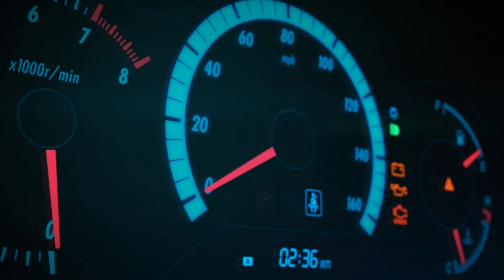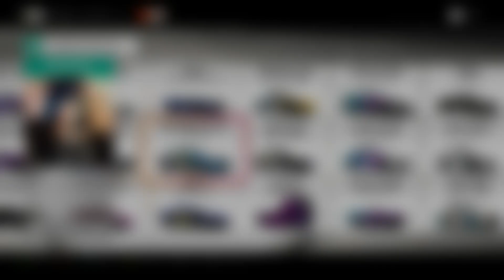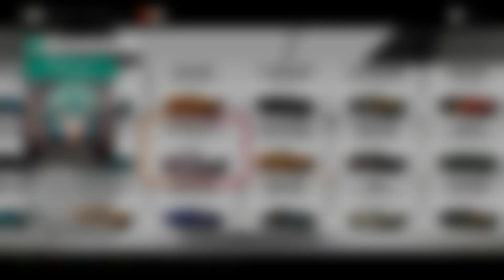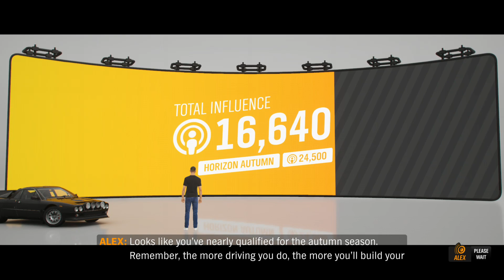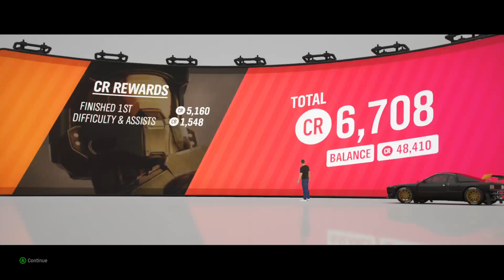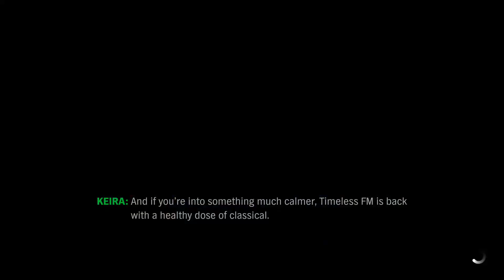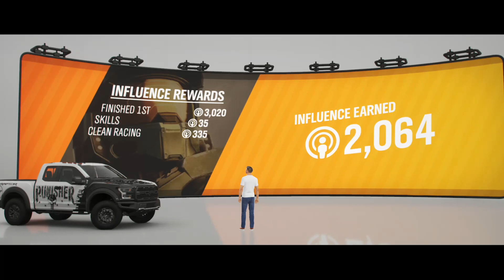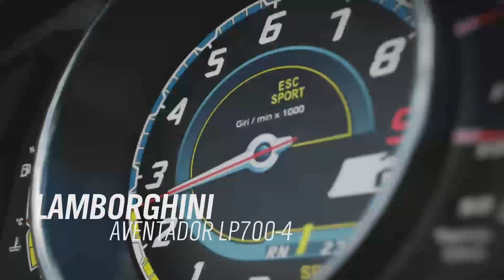PLAYING FORZA HORIZON 4 (NO MIC. & NO CAM.) 🕹🎮